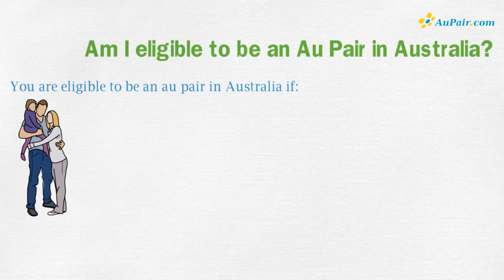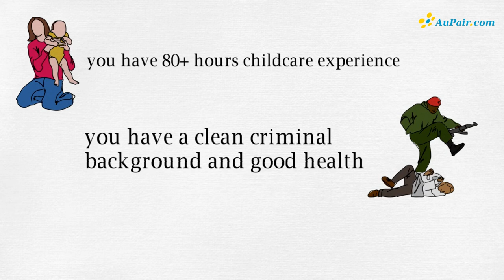How to become an Au Pair in Australia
Australia is a whole continent occupied by just one country, with friendly people, beautiful cities and an incredible variety of animals that you will not find anywhere else in the world.
It is also known for the multiculturalism - roughly 25% of Australians were born in another country. There you can find people from more than 200 countries, speaking different languages; but still, Australia remains the perfect place to learn English!